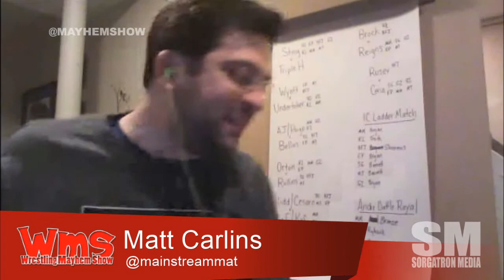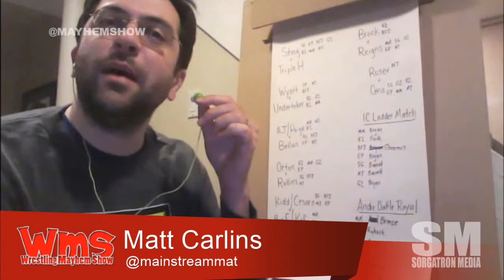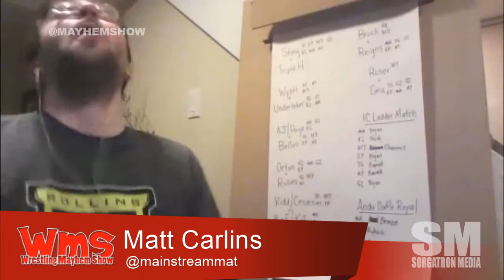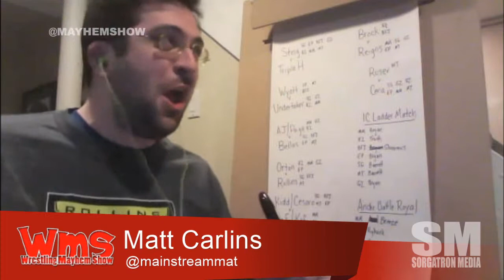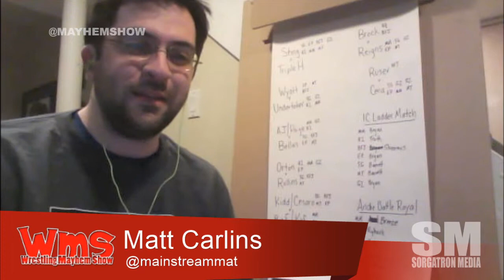WMS 461 Gold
Get to know Matt Carlins of mainstreammat.blogspot.com